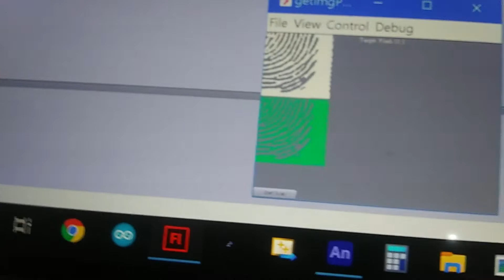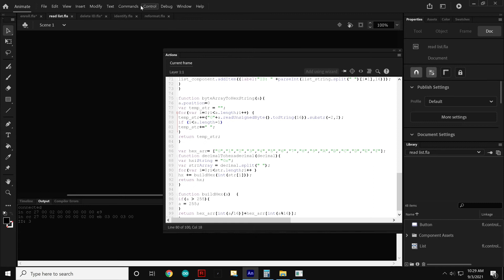AS3/AIR - h160a FPM